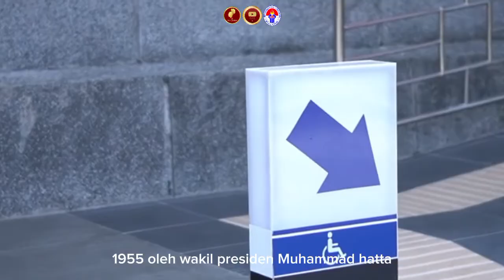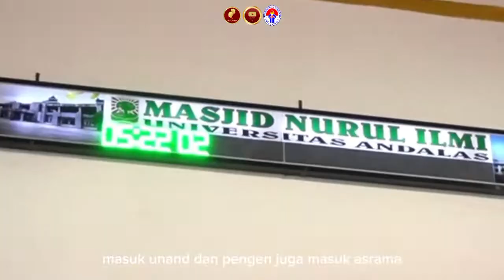EKSPLORASI KEINDAHAN KAMPUS RUMAH GADANG | CAMPUS TOUR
Hallo Sobat Inspirasi 👋🏻 MinDIY kembali hadir lagi nih yaitu Campus Tour part 2😍

Kita akan menelusuri Kampus terluas ke-3 di Indonesia loh ✨

Fyi, Kampus ini diresmikan oleh Wakil Presiden pertama pada tahun 1955 ✨
Dan kampus ini salah satu kampus tertua di Indonesia loh 😇
Penasaran kan?? Kepoin videonya sebelum terlambat 🫶🏻

Duta Inspirasi YouTube Berkarya, Bersinergi untuk Menginspirasi.

Duta Inspirasi Indonesia
3 Bulan Mengabdi Selamanya Menginspirasi🇮🇩